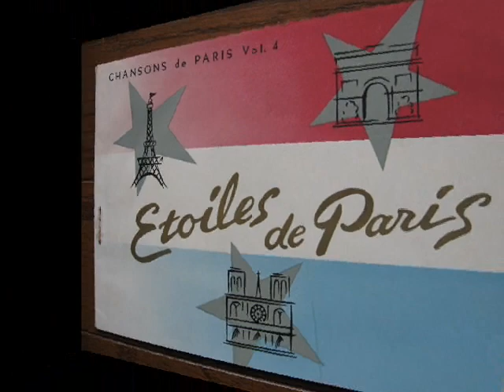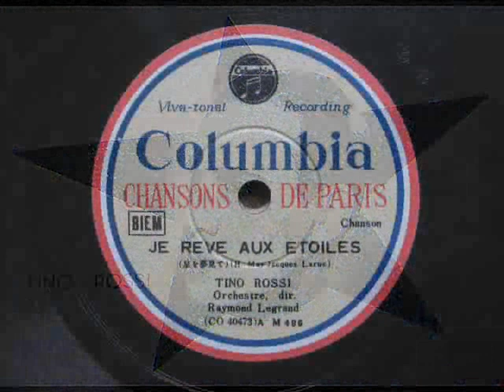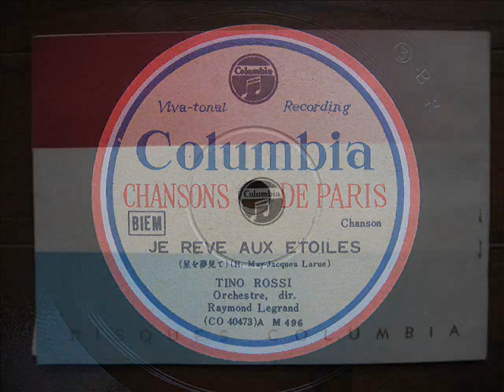Tino Rossi - LE REVE AUX ETOILES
M496 (side A)
"LE REVE AUX ETOILES"
Tino Rossi
Orchestre, dir. Raymond Legrand
「星を夢見て」
ティノ・ロッシ

Nippon Columbia Record's CHANSONS DE PARIS vol.4"Etoiles de Paris" the superior album which　released it in after vol.3.
A plan was reopened continuously by vol.1 and vol.2 released before World War II.

See trailer
CHANSONS DE PARIS vol.4"Etoiles de Paris"